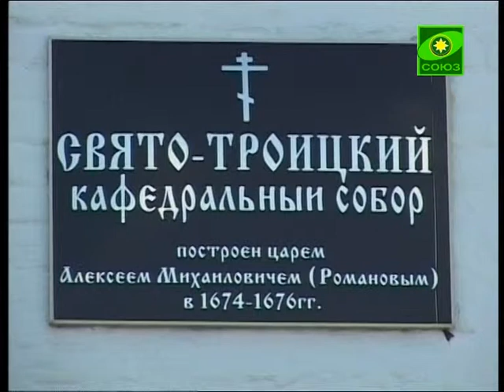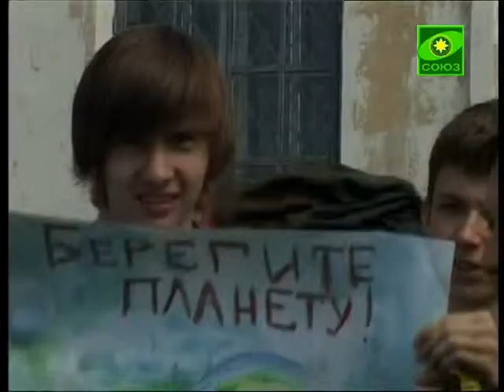Эколого-краеведческий сбор на Смоленщине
Смоленская молодежь участвует в экологическом путешествии на байдарках по реке Вязьме. Две недели ребята проведут на природе, разведают берега реки и посетят памятные места. Юных участников эколого-краеведческого сбора сопровождают и благословляют на добрые дела представители Смоленской епархии. Мероприятие, основными задачами которого является изучение родного края и экологическое просвещение, проводится впервые.